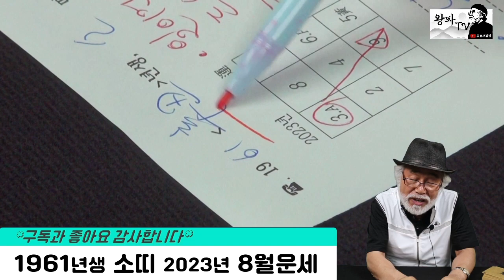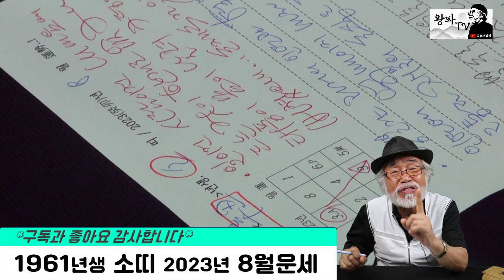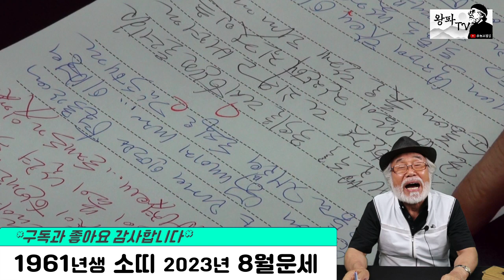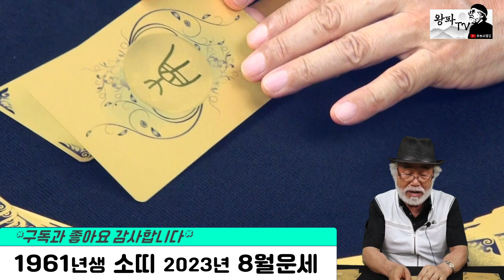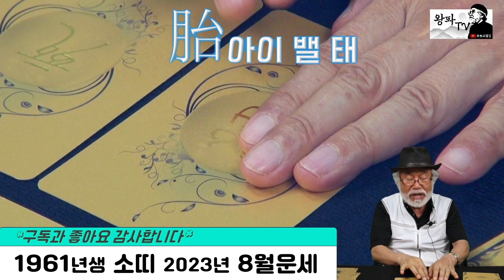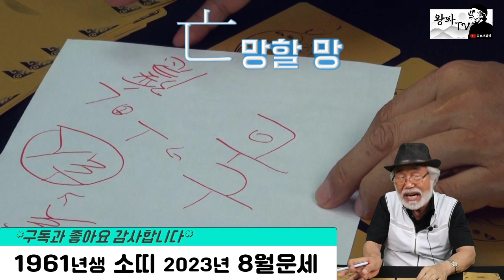2023년 8월운세 [1961년생]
2023년 8월운세 [1961년생]

@ 월기본운세와 카드점은 별개입니다.
@ 년운세는 전체적인 운이며, 월운세는 주의해야할 사항위주의 운세로 보시면 됩니다.

@ 본영상은 동양학상에서의 띠별성향과 구성학을 통한 생년(生年)만을 주제로 제작된 영상입니다. 개인별 세부운세는 생년이외의 월과 일(사주)등이 필요하며 댓글 또는 채널의 정보란에 기재된 이메일 또는 연락처로 문의해 주시면 자세히 상담해 드리겠습니다. 감사합니다.

'왕파TV'  61년 소띠 밴드로 초대합니다.